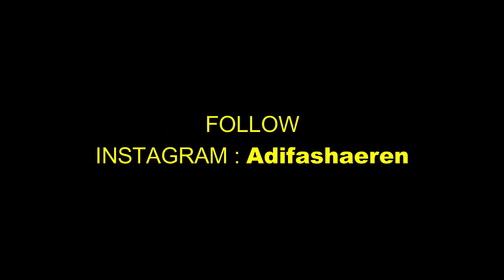MACAM MANA? LEBIH ENAK DI MALAYSIA ATAU INDONESIA? || MALAYSIA🇲🇾REACT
Lebih Enak di Malaysia atau Indonesia?

Sekian wasalam